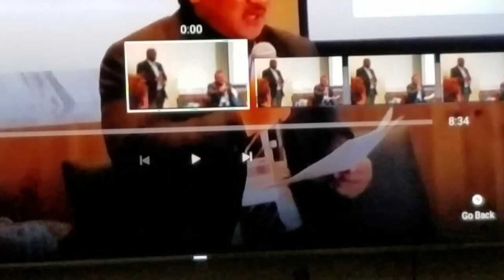Rep. Mizuno talks about a System Change in America to address substance abuse and drug addiction